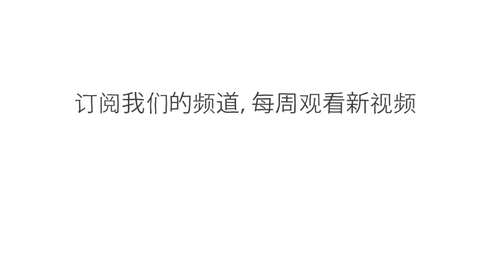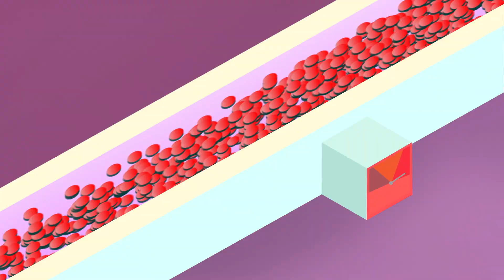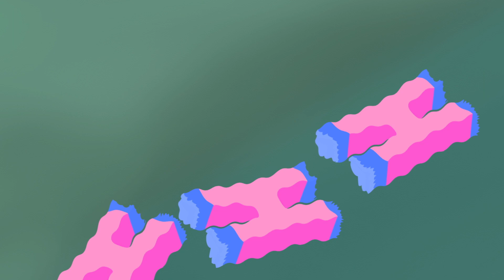压力对身体的影响 - Sharon Horesh Bergquist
我们对压力的天生反应能够让我们快速保持高度警惕，并释放能量保持最佳状态。但压力并非没有坏处。压力如果被激活太长时间或频率太频繁，可以真正损伤身体的每个部位。Sharon Horesh Bergquist 将向我们展示身体内部在长期遭受压力时的状态。

课程老师 Sharon Horesh Bergquist，导演 Tea Stražičić。